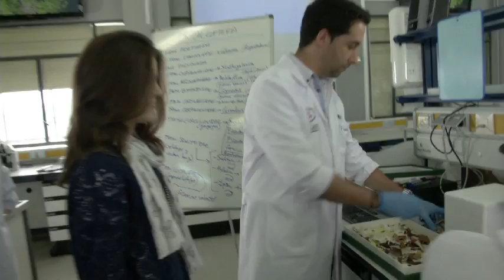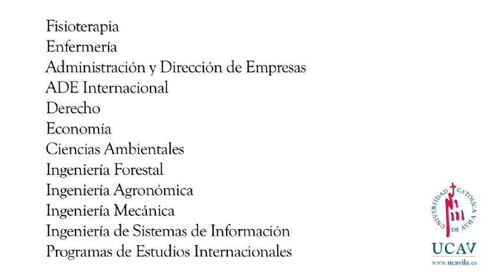Nuevo Spot de la Universidad Católica de Ávila (UCAV)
La Universidad Católica de Ávila estrena vídeo promocional a través de un original formato en primera persona. De la mano de Soraya y María nos adentramos en las aulas, talleres y laboratorios de la UCAV, conocemos a algunos de sus alumnos y descubrimos las principales carreras que imparte esta prestigiosa universidad abulense. ¿Qué decidirá Soraya después de haber visitado la Universidad? Quédate hasta el final y lo sabrás.